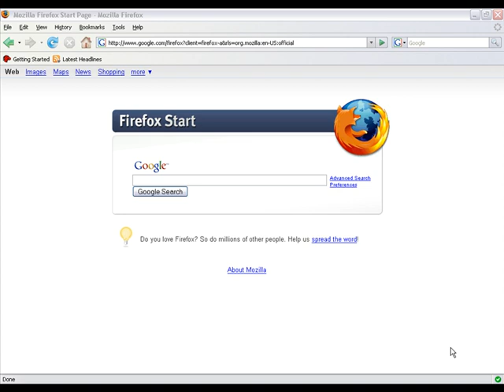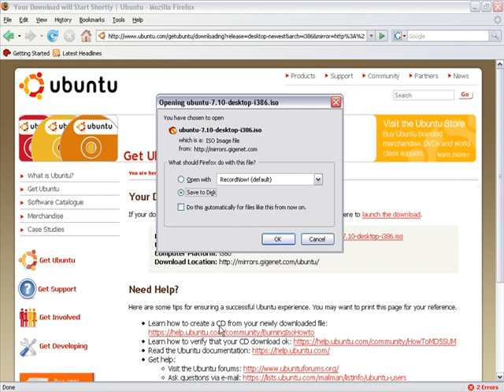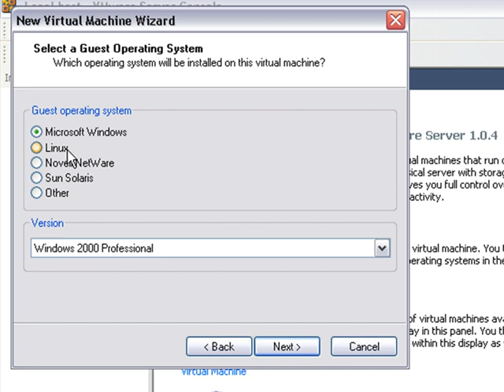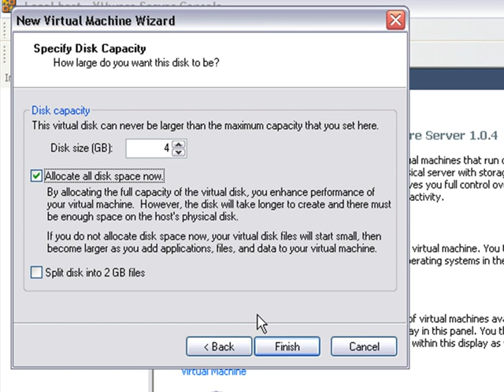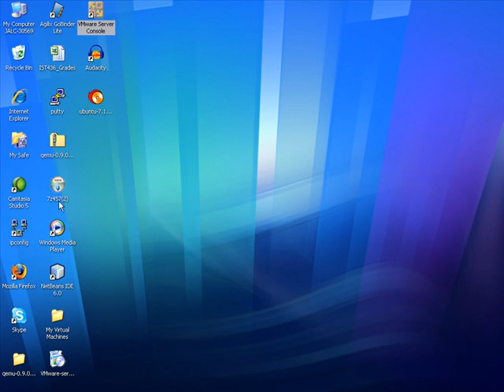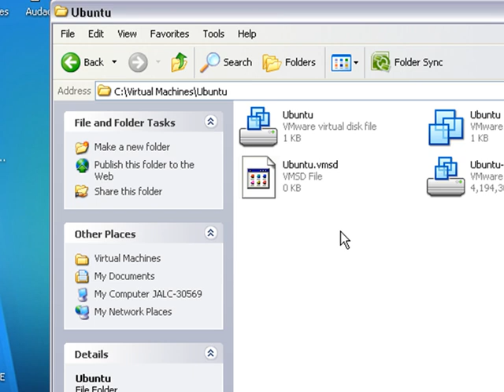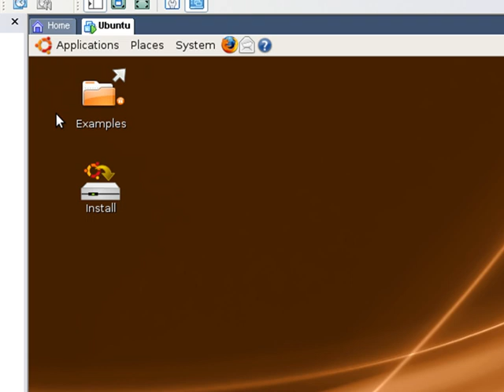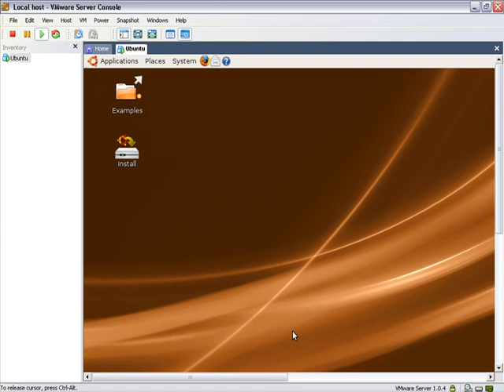Ubuntu 7.10 Live CD on VMware Server 1.04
A video clip of me booting an Ubuntu 7.10 Live CD on VMware Server 1.04